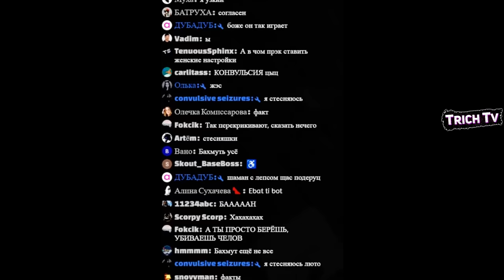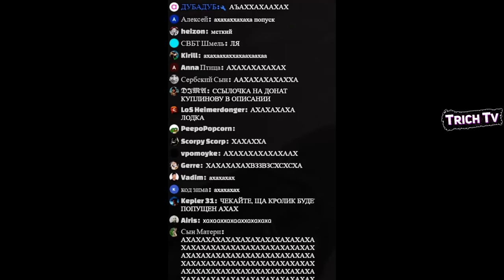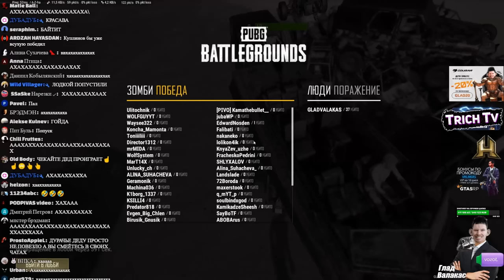Заплакал после ПОПУСКОВ I Подборка попусков в PUBG